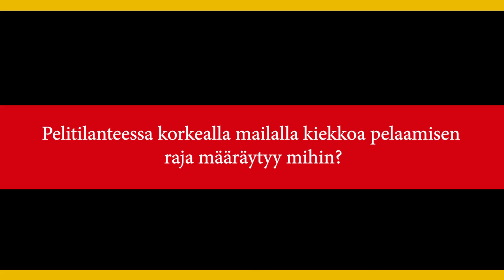KOOVEE - Lätkä tietovisa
KOOVEEn pelaajat vastaavat kinkkisiin kysymyksiin jääkiekosta!

Tässä jaksossa mukana:

Ville Järvinen
Riku Sihvonen
Ville Saloranta
Jesse Ahonen